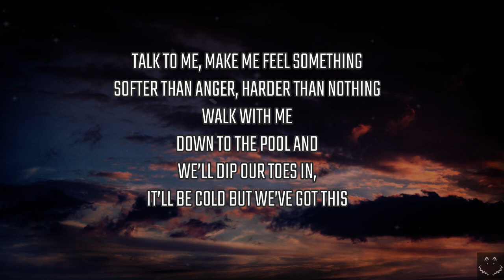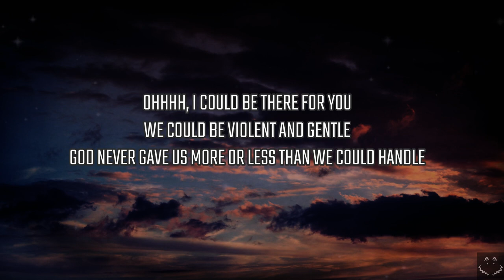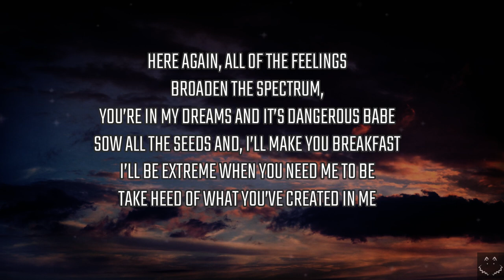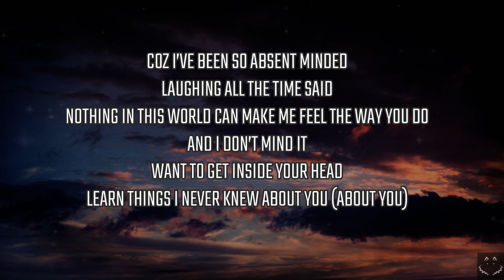Ninajirachi - Things I Never Nu (Lyrics)